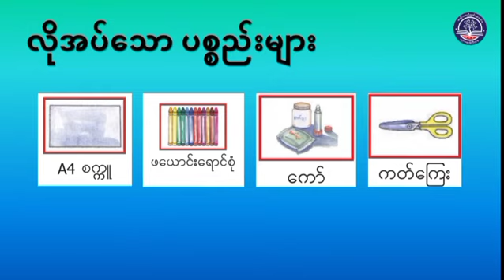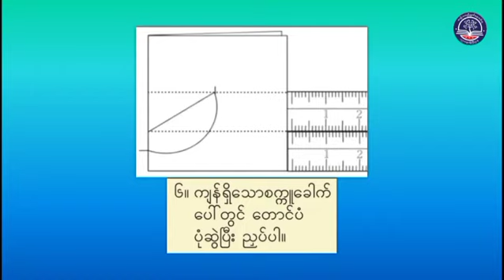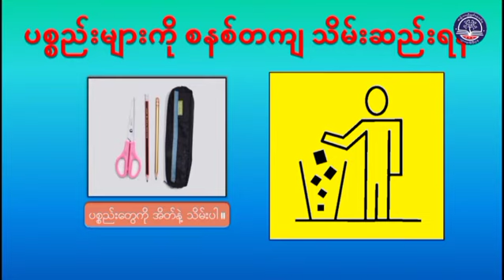Grade 3 အနုပညာ(ပန်းချီ)၊ စက္ကူငှက်ပြုလုပ်ခြင်း (Art-17)